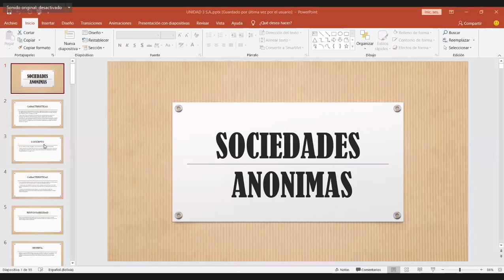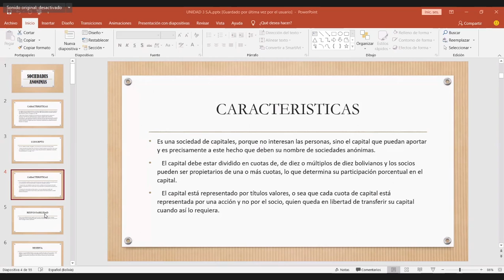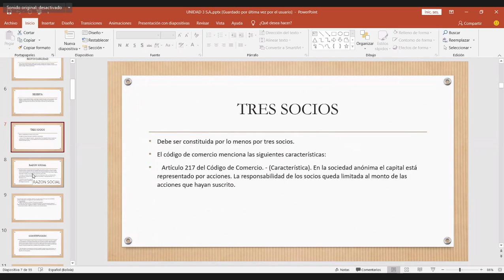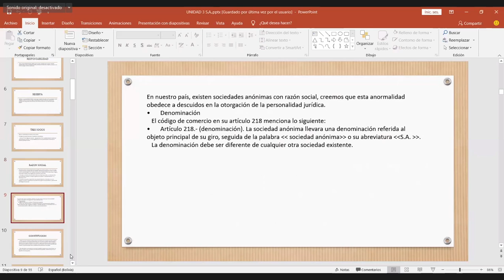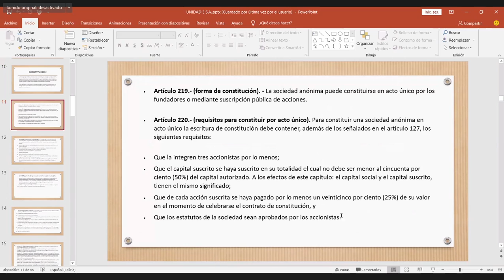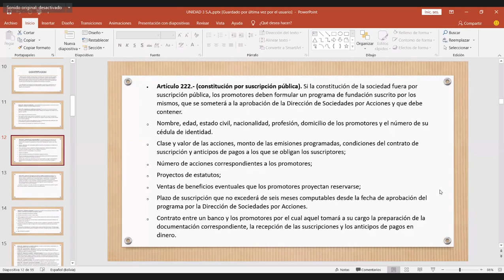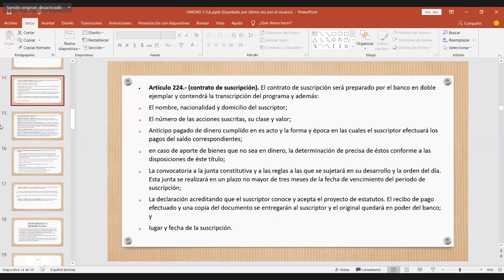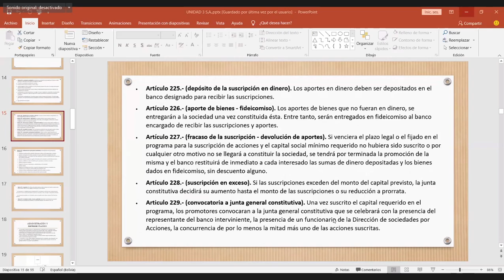CLASES DE CONTA 4 18/05/2022 parte 1